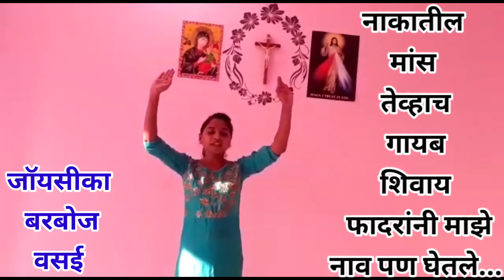आगमन काळातील साफसूफ.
माझ्यातील फळ न देणारा प्रत्येक फाटा तो काढून टाकतो; आणि फळ यावे म्हणून तो त्या प्रत्येकाला साफसूफ करितो. (योहान 15:2)